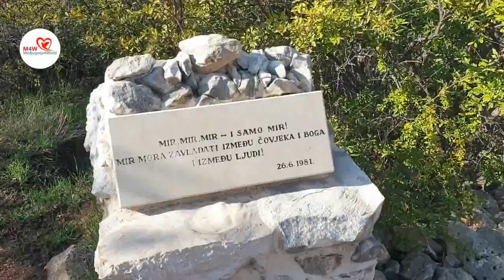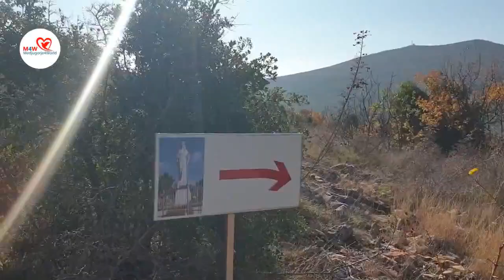Misteri Dolorosi, Rosario sulla Collina delle Apparizioni - Medjugorje live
Santo Rosario meditato sulla Collina delle Apparizioni. Preghiamo i Misteri Dolorosi - Martedì e Venerdì. Pellegrinaggio virtuale. Per tutti i fratelli e sorelle che non hanno potuto raggiungere questo luogo o che non lo hanno mai visitato.